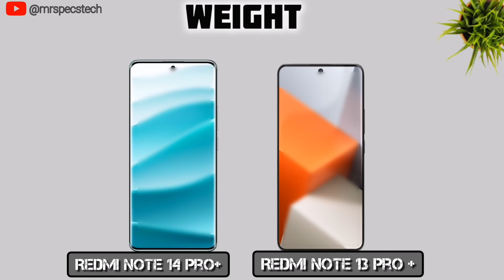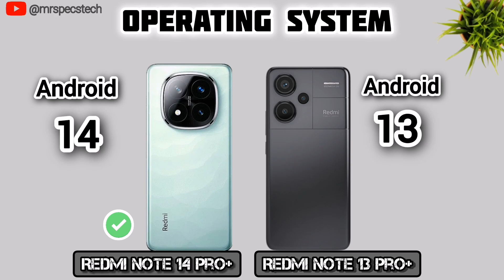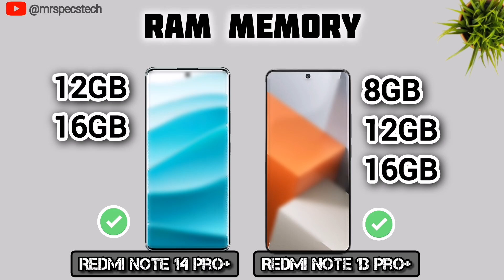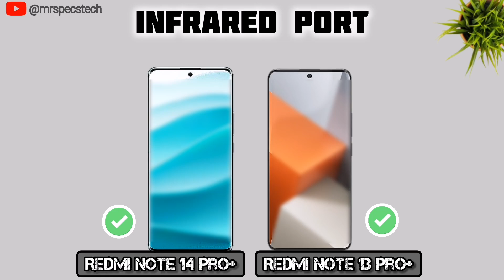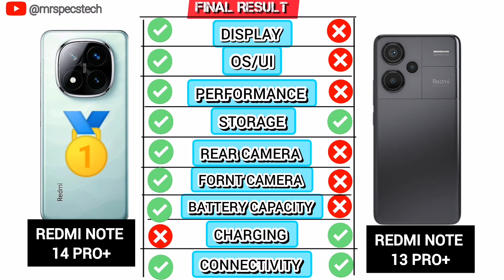Redmi Note 14 Pro Plus Vs Redmi Note 13 Pro plus | Which Is the Better Choice?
In this video, we dive deep into the comparison between the Redmi Note 14 Pro Plus and the Redmi Note 13 Pro plus. We’ll explore the key differences in design, performance, camera capabilities, and battery life to help you decide if the new Redmi 14 Pro Plus is worth the upgrade over its predecessor.